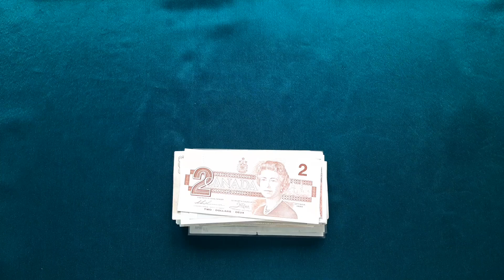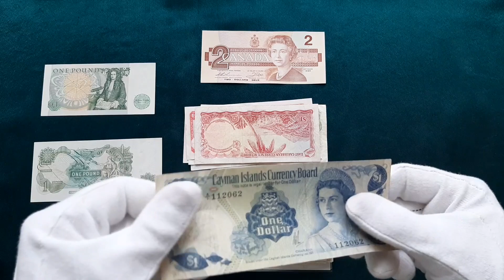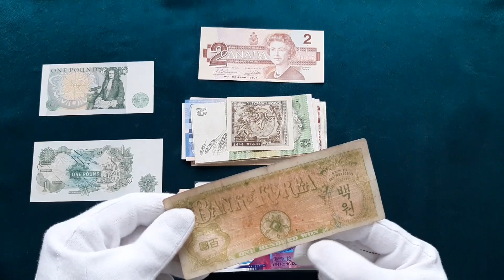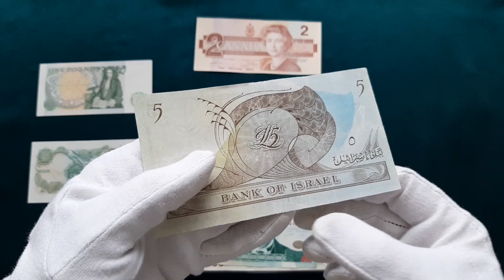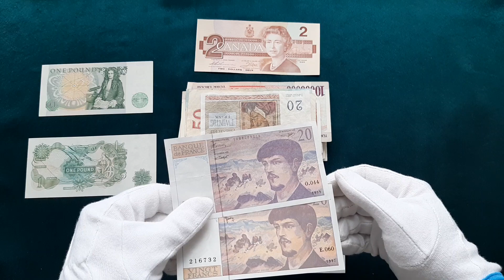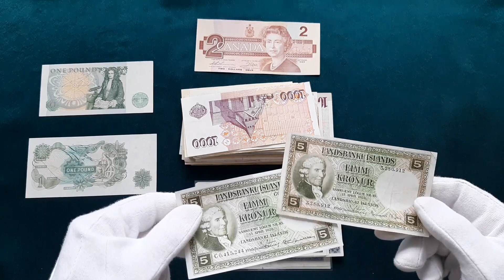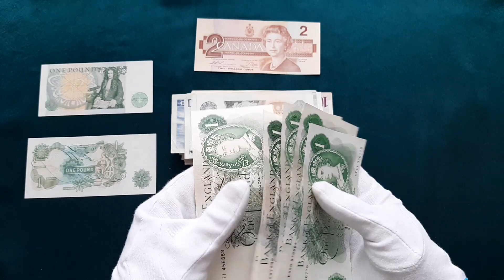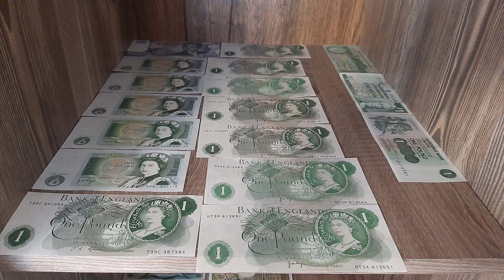🤯 Вот так сюрприз с аукциона😵: мегапокупка мытых банкнот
Меня зовут Василии. Вот уже несколько лет я занимаюсь покупкой и продажей банкнот и монет на аукционах Европы и делаю об этом видео. Также на своем канале рассказываю про интересные лоты с разных разделов коллекционирования: нумизматика, бонистика, филателия и т. д.